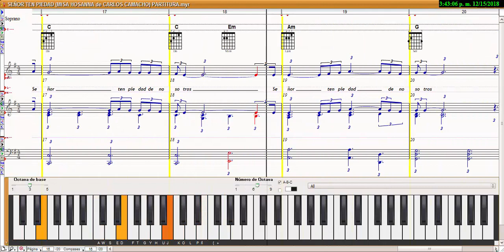SEÑOR TEN PIEDAD (MISA HOSANNA de CARLOS CAMACHO) PARTITURA